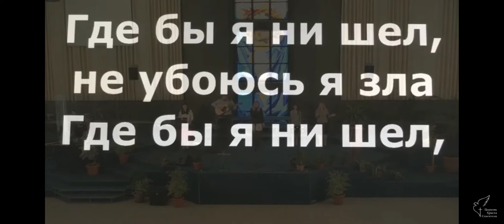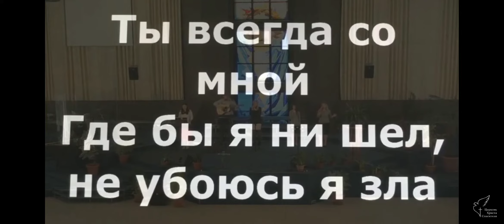Господь, Ты-Пастырь мой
христианская песня "Господь, Ты - Пастырь мой, я ни в чём не буду нуждаться".
г. Донецк. "Церковь Христа Спасителя"